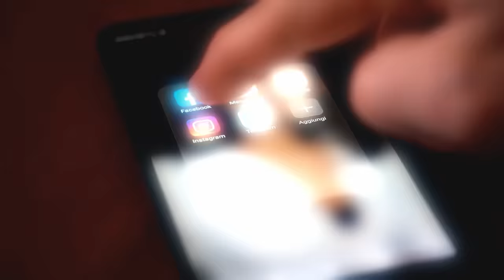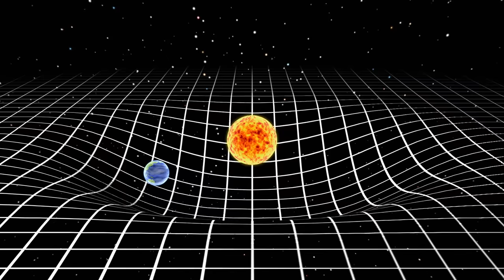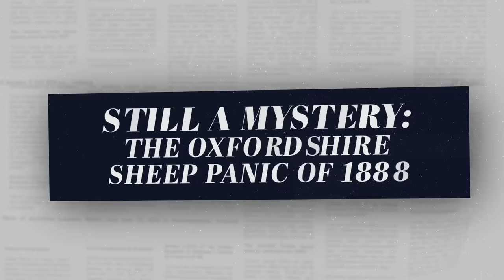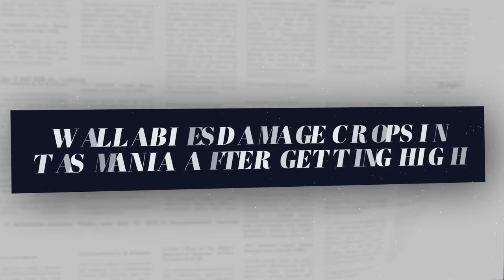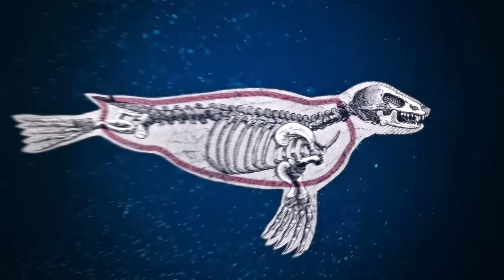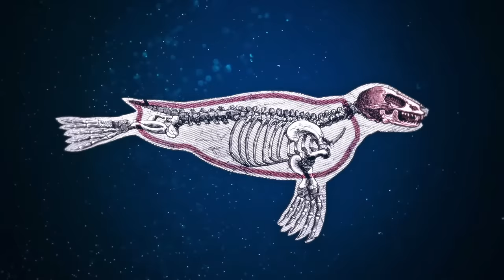4 FREAKY PHENOMENA CAN'T BE EXPLAINED | The Proof Is Out There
Check out these 4 super strange phenomena, in this The Proof Is Out There compilation.

0:00 Introduction
0:12: Chapter 1 - Did an airplane fully rotate in Southeast Asia?
04:15: Chapter 2 - Gravity Defying Waterfall in Scotland
08:17: Chapter 3 - Weird Sheep Circle Formations
12:16: Chapter 4 - Headless Seals in Nova Scotia

Watch all new episodes of The Proof Is Out There on Fridays at 10/9c, and stay up to date on all of your favorite The HISTORY Channel shows